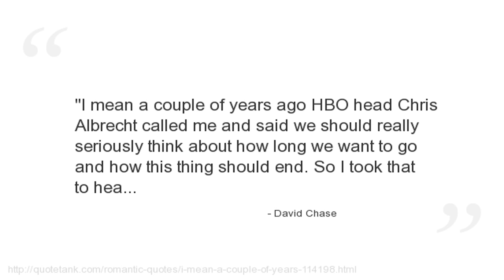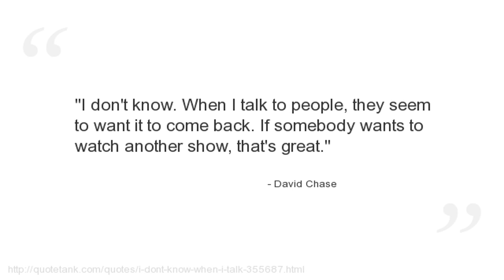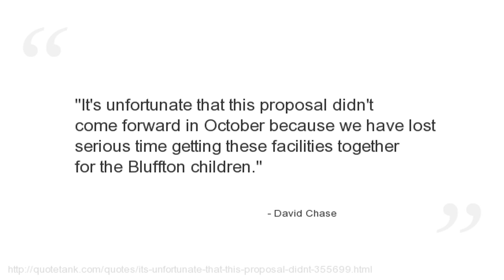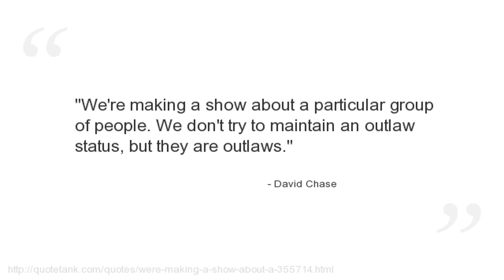David Chase Quotes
Who is David Chase?
An American writer, director, and producer of television series.